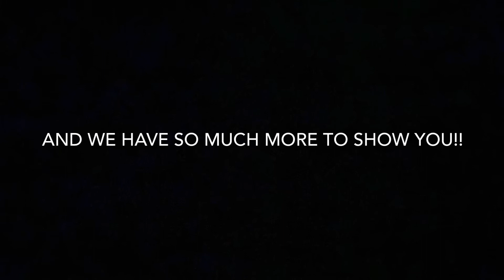Cleaning the turtle filter real quick.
I hope you guys enjoy the little quick video we did of cleaning our turtle tank filter.